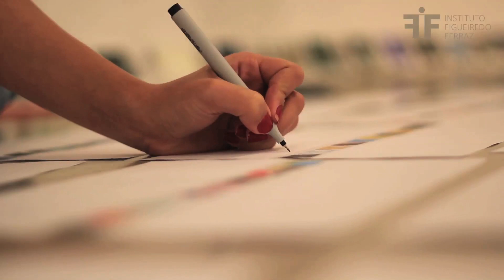IFF | POLAROID | ANA SARIO